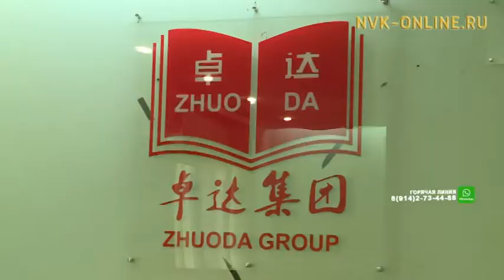«Чжода» приступит к застройке 17 квартала после расселения жителей